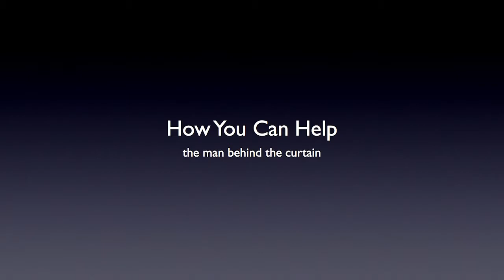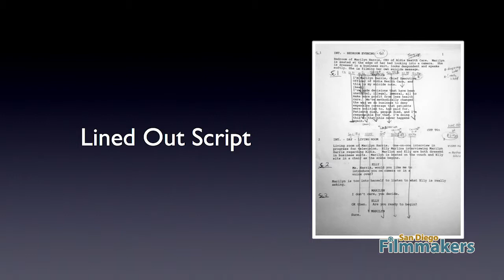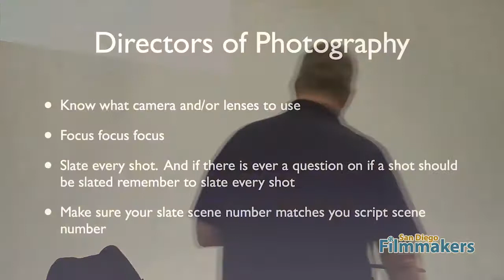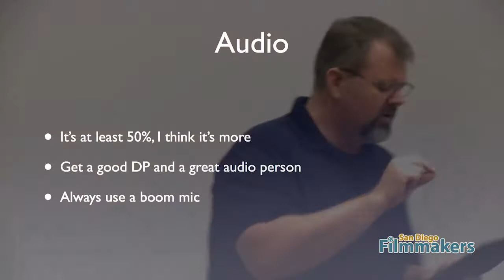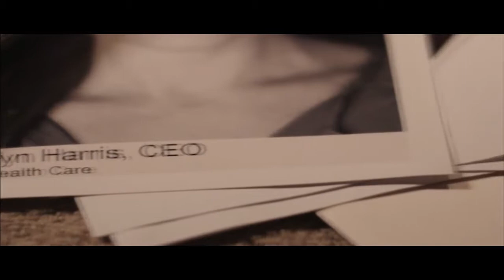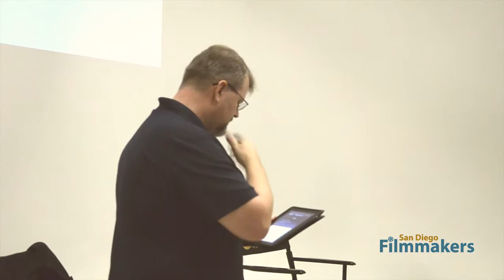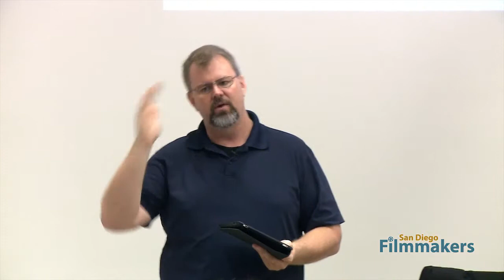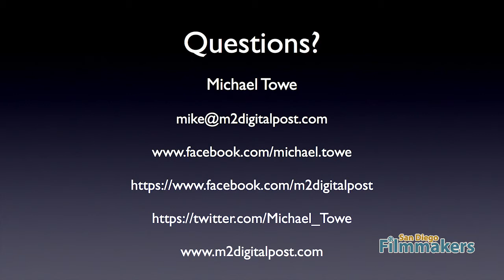What Everyone In A Production Should Know About Editing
This is a must for ALL involved in the production - both in front and behind the camera!

The editor is the last one to impart creativity before a film is released to the screen. Good footage makes the job pleasant and easy while bad footage turns the job into damage control. It is the last chance to “fix it in post”.For our August presentation, Michael Towe will show us some examples of how different roles on the set can simplify his life or inadvertently make it difficult. This ranges from the script writer through the actors and most of the other crew members in between. Learn what an editor wishes we all knew.

About the Speaker:
Michael Towe has been in the production industry in San Diego for over 20 years. Over the last 9 years he has been the owner of M2 Digital Post Incorporated where he has worked on corporate, broadcast and film projects. As a member of the Amalgamated Grommets he has edited numerous 48 Hour Film Projects including Heiress Lethal which screened at the Cannes Film Festival. Having edited comedy, drama, thrillers, documentaries and even silent film, he brings the editors perspective to the art of filmmaking.